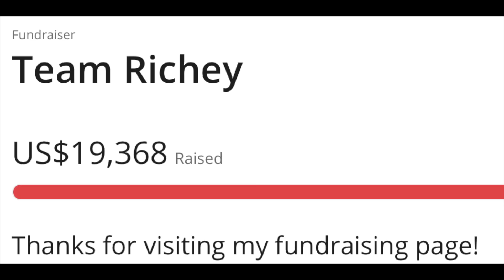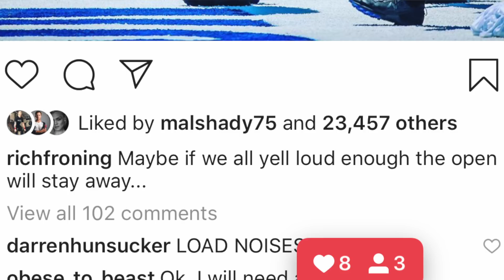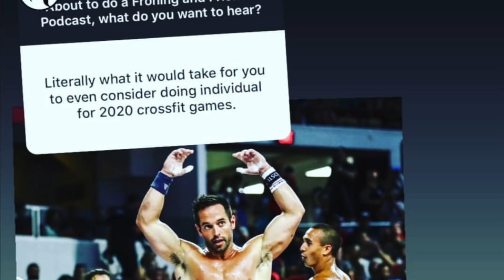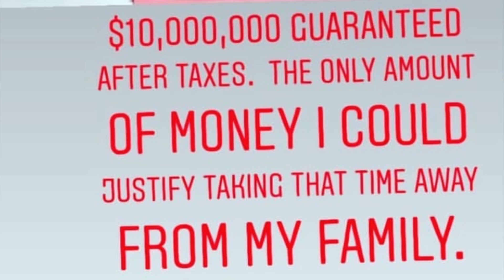The NEWS: Froning Individual Price, Heppner Trash Talk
The NEWS: Froning Individual, Heppner Trash Talk